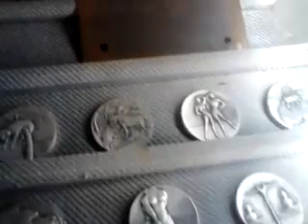The Museum Of Salvador Dali in Barcelona part.4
The Museum Of Salvador Dali in Barcelona
May, 2015